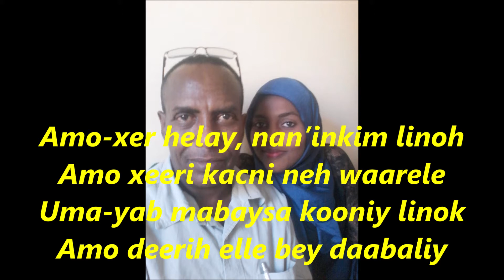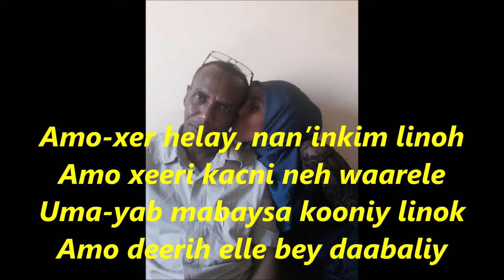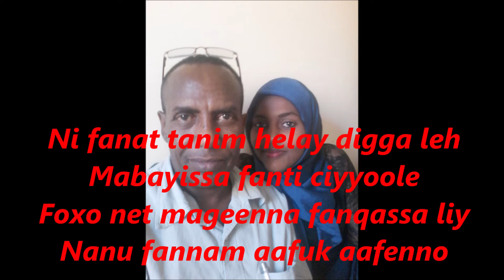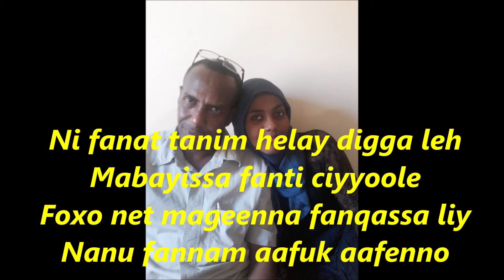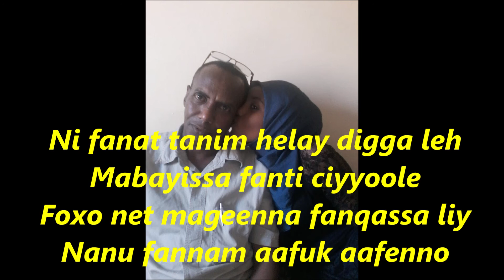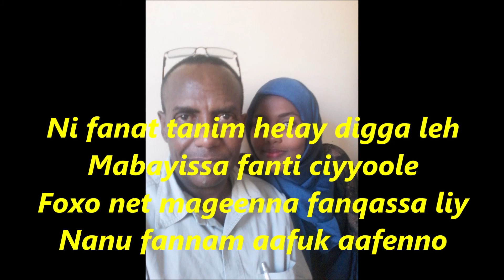HASSAN PILOTE GADA/NANU FANNAM AAFUK AAFENNO/HARBY BADDIRE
DJIBOUTI-ETHIOPIA-ERITREA AFAR MUSIC/ AFAR SONG/AFAR PEOPLE/ AFAR LANGUAGE/ AFAR POETRY/POESIE AFAR